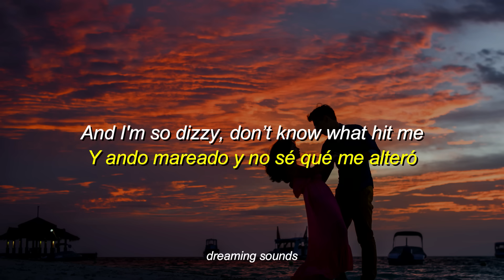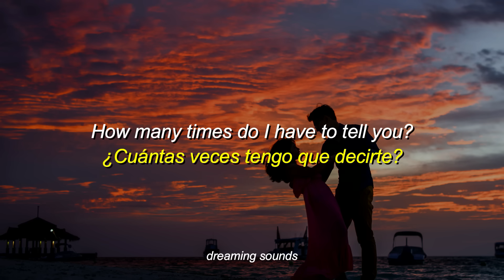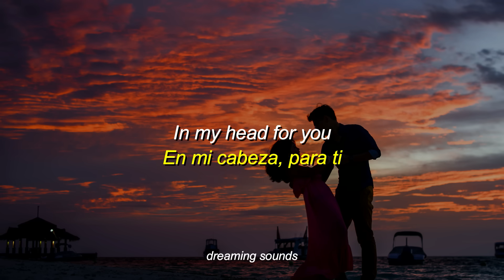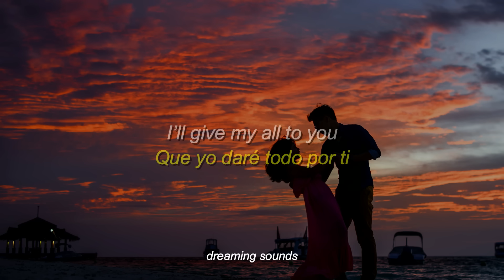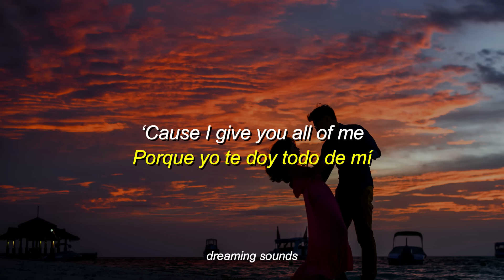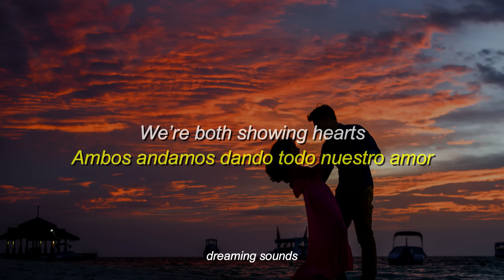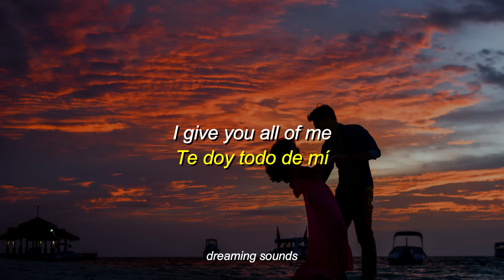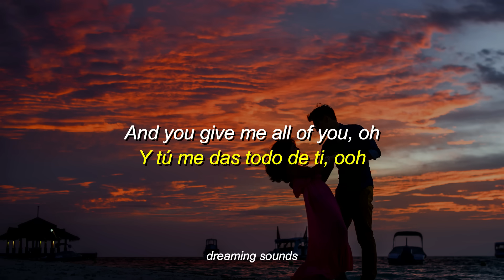John Legend - All Of Me (Lyrics + Sub. Español)